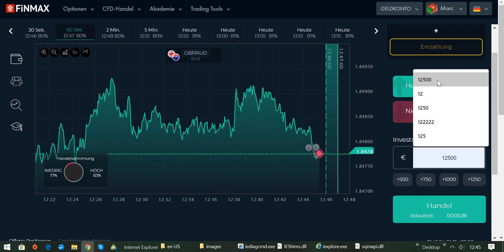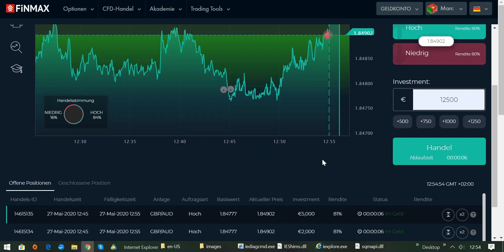International BO & CFD/FX Trading Academy - Beachte unbedingt die richtigen Trading-Zeiten